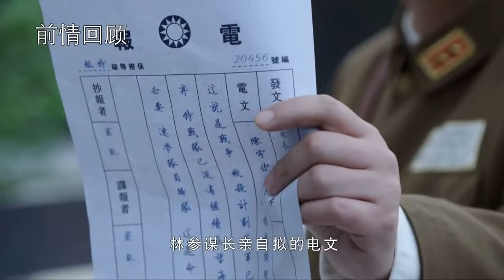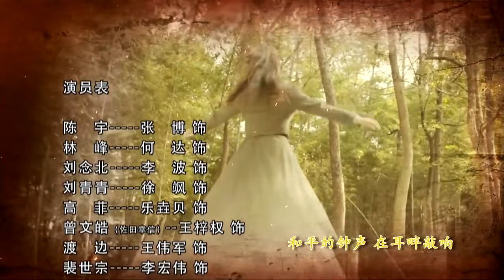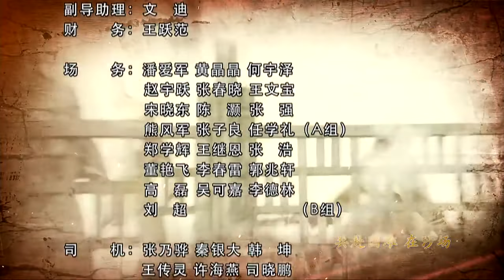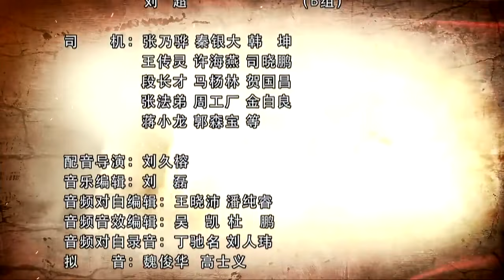绞杀狼穴 37 | 特战队的精英特派员团结各方势力破击敌军的重重陷阱 英勇灭寇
《绞杀狼穴》讲述了陈宇、刘念北、林峰联手粉碎日寇层层阴谋的故事。1941年，日本突袭珍珠港，美国太平洋舰队遭受重创。为报珍珠港之仇，也对日本本土形成可持续性战略轰炸，盟军决定与国民党政府合作，在中国各地选址，修建轰炸机机场。偏僻的山区小镇望海作为选建点之一，即将迎来到此勘测的外籍专家。重庆方面命特工陈宇为特派员，前往望海负责此次代号为“绞杀狼穴”的绝密行动。行动中，陈宇放下与小青山寨主刘念北的私人恩怨，并逐渐与共产党人林峰产生了英雄相惜之感。众人摒除党派芥蒂，团结各方势力，联手破击日特佐田等人的重重陷阱，英勇战寇。陈宇和林峰从硝烟中走来，两个不同信仰的军人相互搀扶着。民族利益高于一切的呐喊响彻小青山。